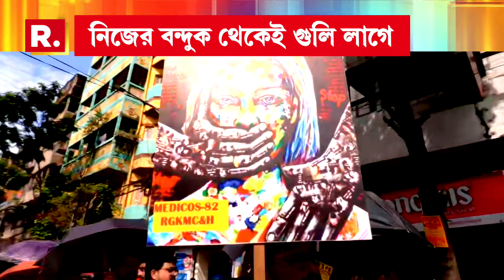গণতর্পণের পাশে মিঠুন চক্রবর্তী, সহনাগরিকদের যোগদানের আহ্বান মিঠুনের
রিপাবলিক স্বাধীন।
রিপাবলিক নির্ভীক।
আপনিই রিপাবলিক।